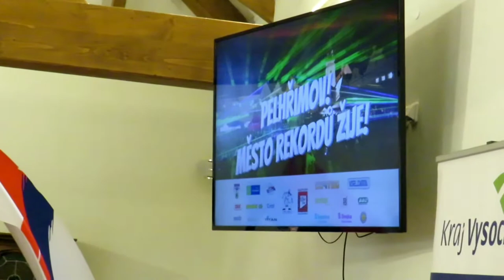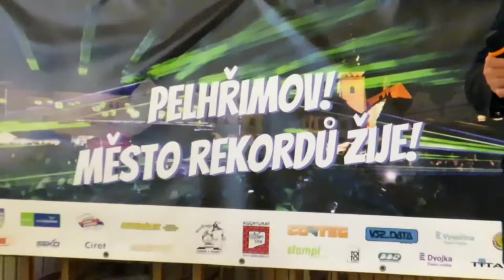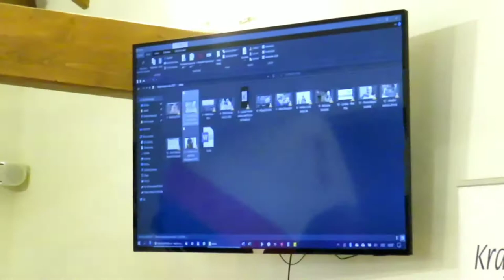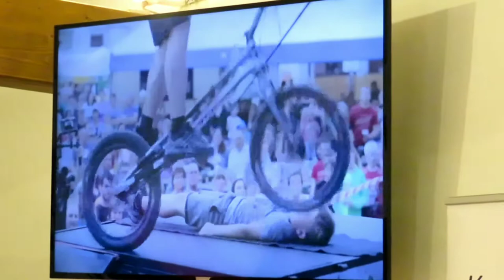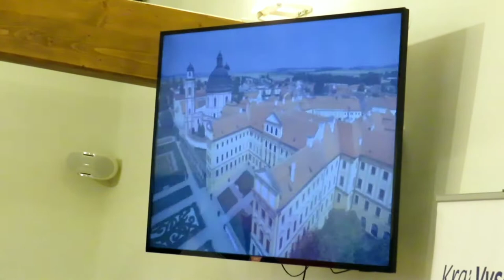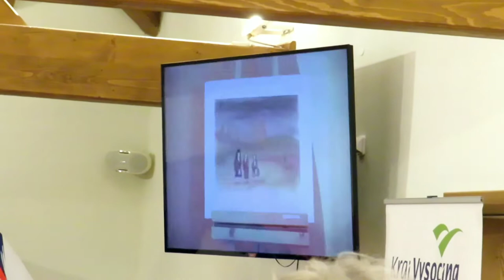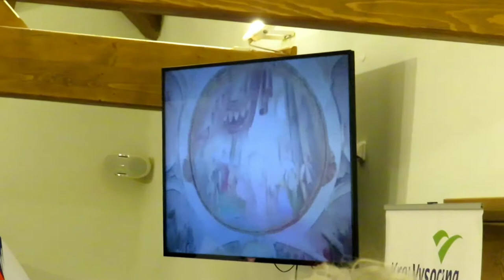Rekordmani roku: Slavnostní zahájení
Rekordmani roku: Slavnostní zahájení. Každoročně o druhém červnovém víkendu dekorují pořadatelé v rámci festivalu Pelhřimov – město rekordů nejlepší počiny zapsané v uplynulém roce do České knihy rekordů. Přehlídka českých NEJ… ale letos nebude moci proběhnout v tradičním rozsahu a tak slavnostní předání výročních rekordmanských cen (hned v několika kategoriích) proběhlo samostatně (a velmi komorně) ve středu 2. června 2021 v Pelhřimově. Text: Agentura Dobrý den.